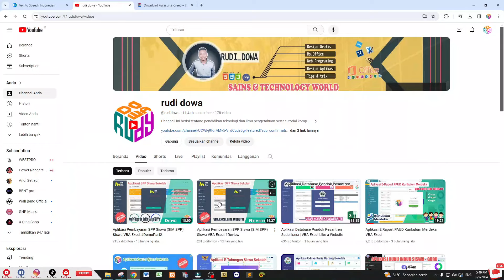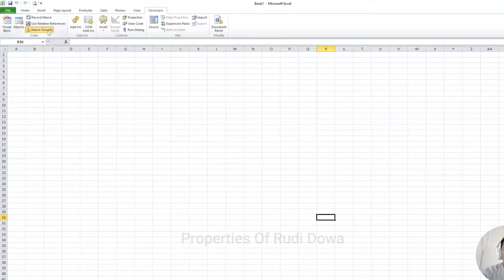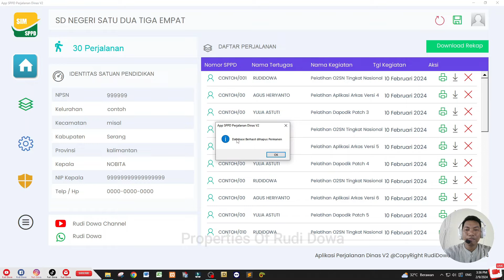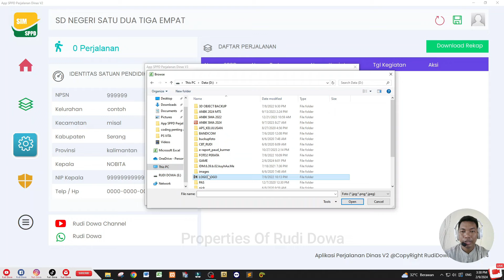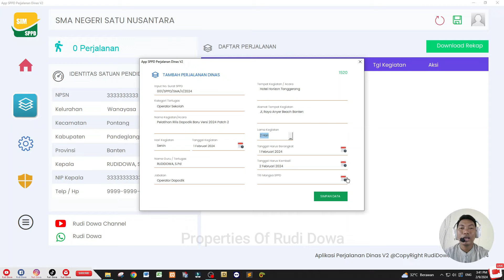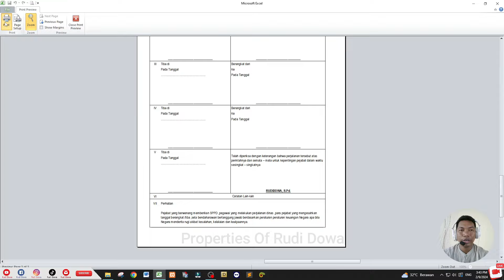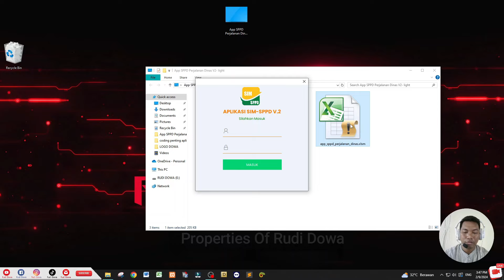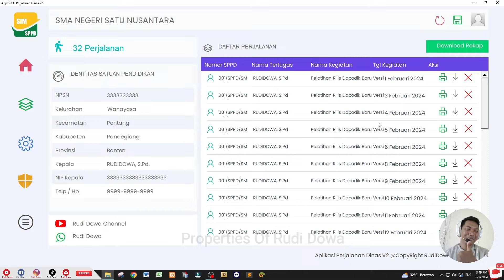Aplikasi Surat Perjalanan Dinas SPPD V2 Update | Free Download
Dalam Video kali ini kita akan MeReview
Aplikasi Surat Perjalanan Dinas SPPD V2 Update

Aplikasi Surat Perjalanan Dinas SPPD V2 Update  VBA Excel, adalah aplikasi yang digunakan untuk melakkan pelaporan perjalanan Dinas . dengan lebih cepat dan mudah

Tontonlah video ini sekarang untuk mempelajari lebih lanjut tentang Aplikasi Surat Perjalanan Dinas SPPD V2 Update

follow akun Ig Rudi Dowa
untuk mendapatkan Akses Login secara Geratis

Full Tutorial Pembuatan Aplikasi untuk pemula